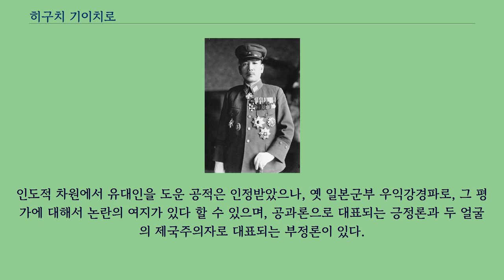히구치 기이치로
이스라엘-일본_관계
히구치 기이치로（일본어: 樋口 季一郎, 1888년 8월 20일 ~ 1970년 10월 11일）는 일본의 군인이다.
최종계급은 육군 중장이며, 보직은 제5방면 군사령관 겸 북부군관구사령관이었다.
이스라엘 건국공로자로 인정받았다.
일본 효고현 미나미아와지시에서 5형제 가운데 맏아들로 태어났다.
11살 때 부모가 이혼하여 어머니가 그를 맡게 되었다.
18살 때는 기후현 오가키시의 히구치 가문에 양자로 들어갔다.
육군사관학교에 진학하여 우수한 성적으로 졸업하고 육군대학교를 거쳐 장교가 되고 나서는 주로 만주와 러시아쪽 부서에서 근무하였다.
하얼빈 특무기관장（소장）으로 재직했던 1938년에 나치 독일의 박해를 피해 온 유대인을 부하인 대좌（한국군의 대령에 해당）와 함께 여러 편의를 제공하고 이들이 만주국과 상하이 조계지로 피할 수 있도록 도왔다（오토볼 사건）. 이 일 덕분에 나중에 유대인들이 로비를 벌여 전범으로 기소되지 않을 수 있었다.
2차 세계대전 뒤에 부하 야스에 노리히로와 더불어 이스라엘 건국 공로자로서 「황금의 비」에 그 이름이 새겨졌으며 이스라엘 정부가 그 공적을 치하했다.
하시모토 긴고로（橋本欣五郎）와 함께 사쿠라카이（일본군부의 극우비밀결사조직）의 중심적 인물이었으나, 의견 차이로 다투고 나서 서로 갈라섰다.
또 2.26사건을 일으킨 청년장교와도 각별한 사이로 무력에 의한 실력행사를 조장하였다고 한다.
또한 아이자와 사건이 일어났을 때는 사건 당사자인 아이자와 사부로의 직속상관이었다.
이시와라 간지（石原莞爾）, 아나미 고레치카（阿南惟幾）와도 절친한 사이였다.
인도적 차원에서 유대인을 도운 공적은 인정받았으나, 옛 일본군부 우익강경파로, 그 평가에 대해서 논란의 여지가 있다 할 수 있으며, 공과론으로 대표되는 긍정론과 두 얼굴의 제국주의자로 대표되는 부정론이 있다.